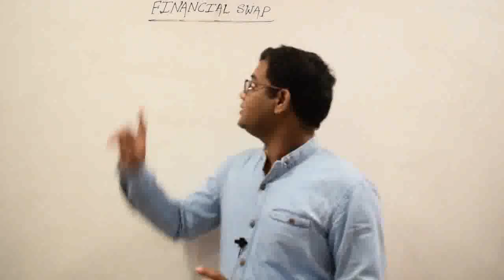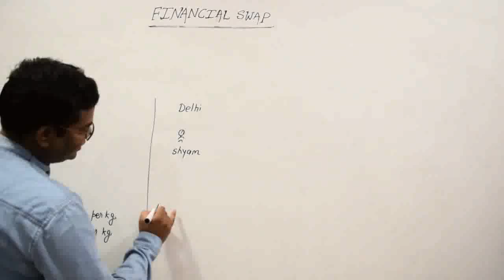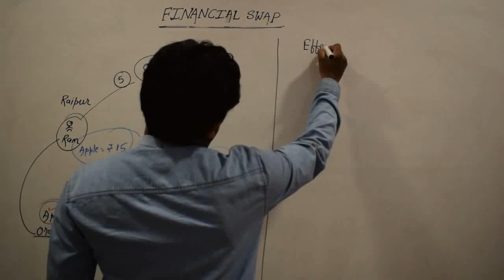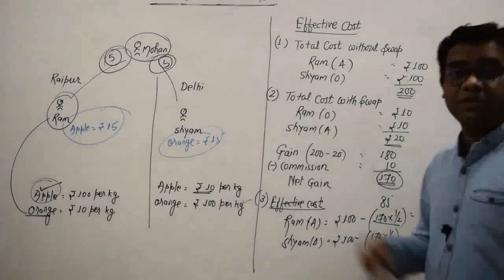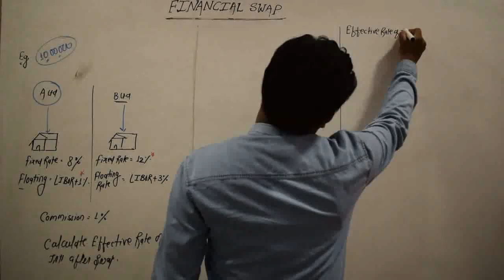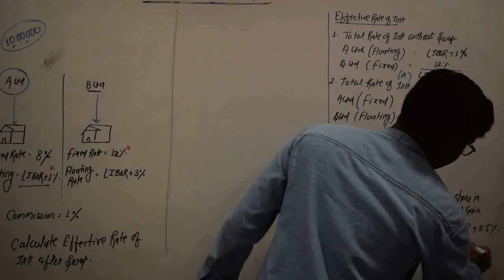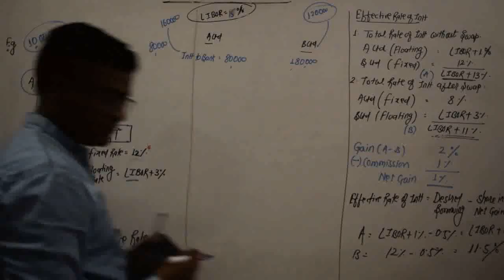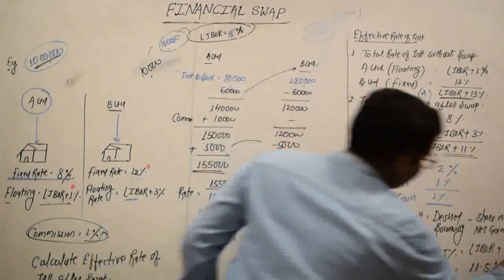INTEREST RATE SWAP(PART I) FOR CA FINAL SFM & CS PROFESSIONAL FTFM